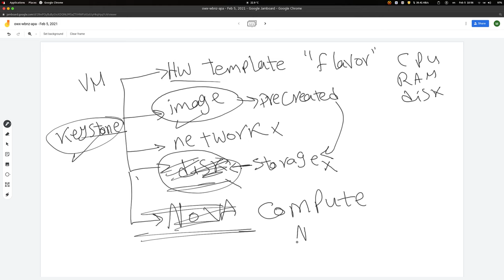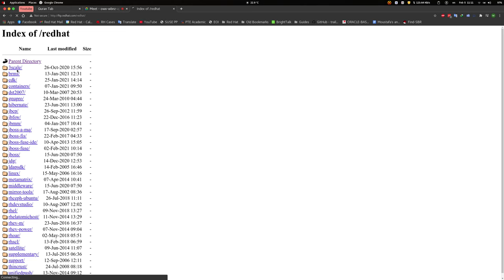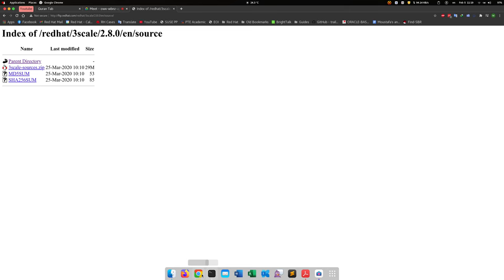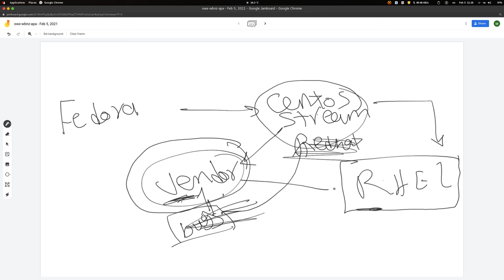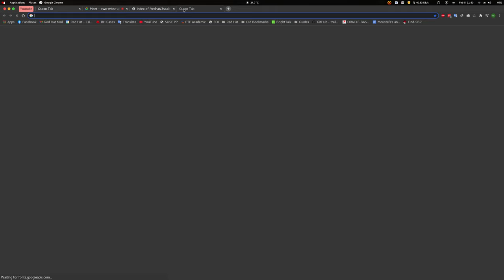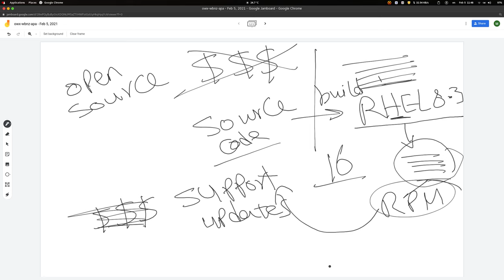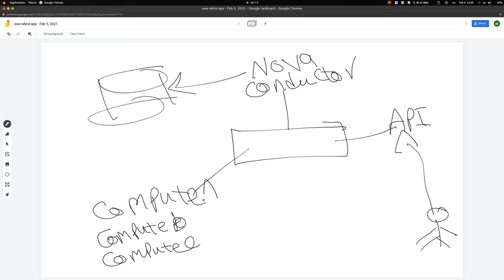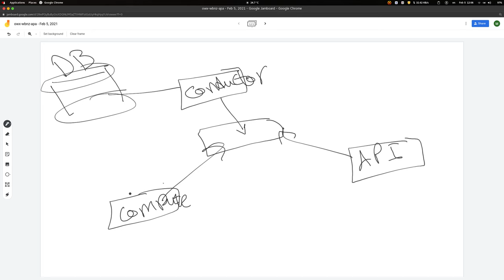Introduction to OpenStack Nova